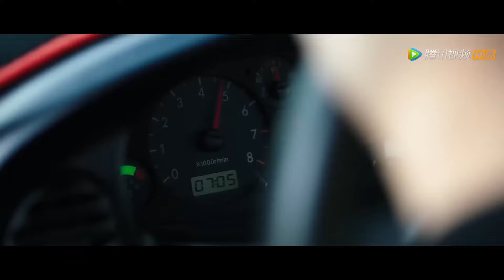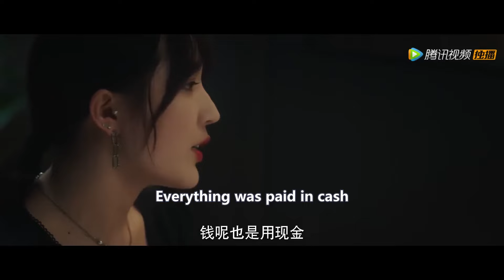霸總救灰姑娘受傷，霸總撒嬌讓她吹吹止痛，忍不住對她深情告白！别惹前女友 💕 Chinese Television Dramas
别惹前女友 |  Don't Mess With EX-Girlfriend